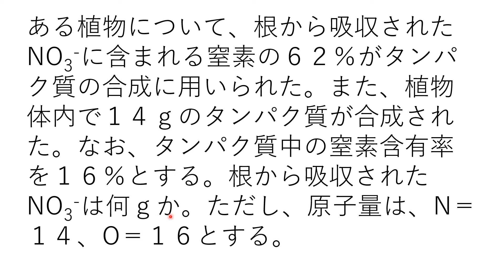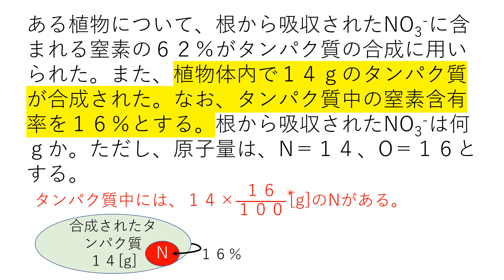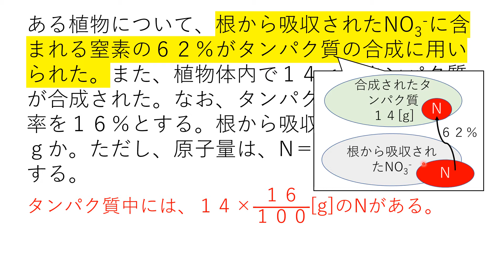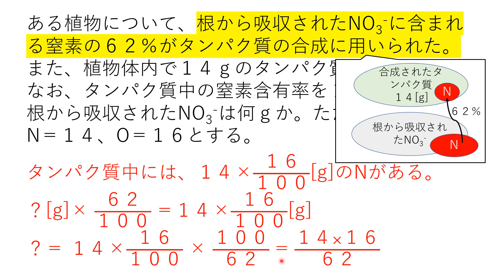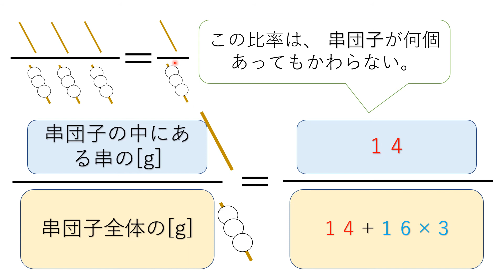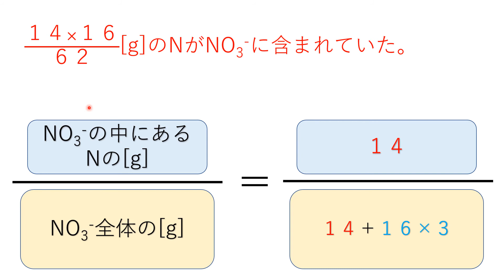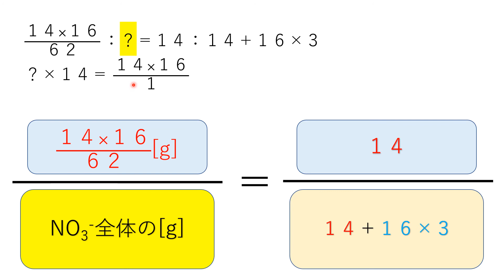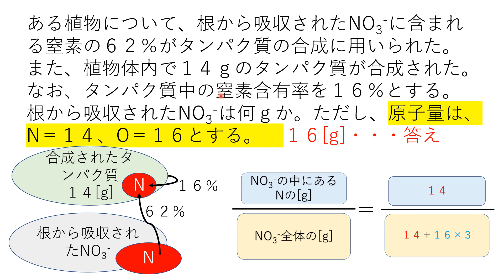窒素同化に関する計算問題 高校生物発展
窒素同化における硝酸イオンの吸収に関する計算問題について解説します。

●植物は、根から吸収した無機窒素化合物（アンモニウムイオンや硝酸イオン）を用いて、アミノ酸（有機窒素化合物）を合成する。このはたらきを窒素同化（窒素を用いた同化[生合成反応]）という。
●根から吸収された硝酸イオンは、硝酸還元酵素（しょうさんかんげんこうそ）により亜硝酸に還元される。さらに、亜硝酸は亜硝酸還元酵素（あしょうさんかんげんこうそ）によりアンモニウムイオンに還元される。
●硝酸から亜硝酸、さらにアンモニウムイオンへの還元のために消費するエネルギー量は、植物の全身のエネルギー消費量の２５％に達するとも言われる。
＊硝酸イオンをアンモニウムイオンに還元するのにはコストがかかる（詳しく知る必要はないが、たとえば、硝酸還元酵素が働くためにはNADPHまたはNADHによる電子供与が必要である）。「植物はアンモニウムイオンが欲しいが、硝化細菌がアンモニウムイオンを硝酸イオンに変えてしまっているから、仕方なくNADPHなどを使って硝酸イオンをアンモニウムイオンに戻している」というイメージを持っておけばよい（植物は窒素同化に最初はアンモニアを利用していたが、酸素を用いてアンモニウムイオンを硝酸イオンに変える硝化細菌が出現したため、これをアンモニウムイオンに再還元して利用する代謝経路が備わったと考えることができる。ただし、現実に、植物がアンモニウムイオンと硝酸イオンのどちらを主に根から吸収するかについては、様々な条件により異なり、複雑である。日本の森林の土壌では、アンモニウムイオンが主な窒素源となっているらしいことがわかっている）。
●アミノ酸はいろいろな有機窒素化合物に変化していく。
●窒素を含む化合物の例（よく問われる）：塩基（したがってATP、DNA、RNA）、アミノ酸（したがってタンパク質）、クロロフィル
●窒素同化は、主に葉緑体で起こる。
●硝酸やアンモニアは、簡単に言えば、肥料である。これらの栄養を植物は根から吸収する。根に設置された輸送タンパク質により、吸収している。
我々動物にはできないことである。我々動物は、植物が一生懸命合成したアミノ酸やタンパク質を、強奪している。即ち摂食により手に入れる。（この、動物が、窒素源を摂食によって手に入れいるということは、入試で問われた。これは当たり前の話である。これを見ている人の中で、土に埋まって肥料を手に入れている人はいないと思う。あなたは、植物や動物を食べることで、窒素源を得ている。）

※重さ、原子量、質量の定義をすこし適当に使用していますが、ご容赦ください。
より正確には、以下の通り。
重さ：静止物体に作用する重力の大きさ。
原子量：ある原子を基準にして、原子の相対的な質量を表した数。
質量：大学で学んでほしい。重力質量（万有引力の大きさを与える比例定数）と慣性室量（ニュートンの運動の第２法則に基づいて定義され、慣性の大きさを表す）の２つの定義がある。一般に、「質量」と言えば、慣性質量のことを表す。高校生は、慣性質量は、物体の運動の変化のしにくさを表す量だと考えてよい。

0:00 問題と背景知識
1:05 タンパク質中に何 [g]の窒素が含まれるか？
2:07 根から吸収された硝酸イオンに何 [g]の窒素が含まれるか？
4:46 何 [g]の硝酸が根から吸収されたのか？
8:32 復習